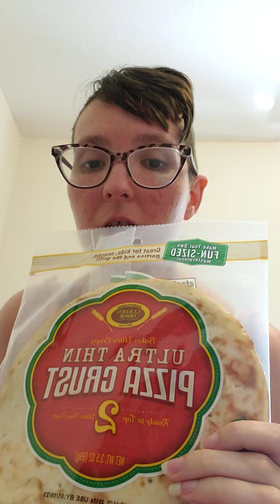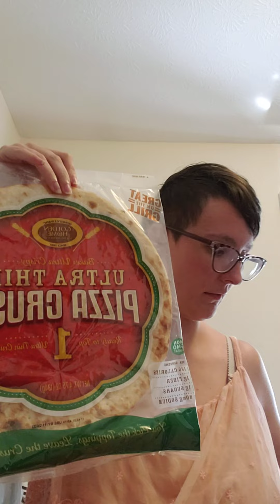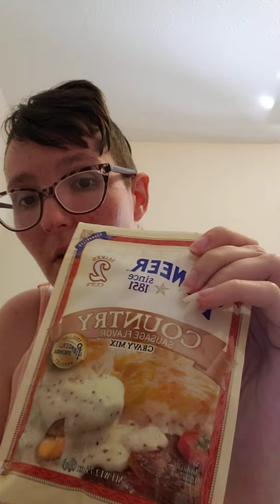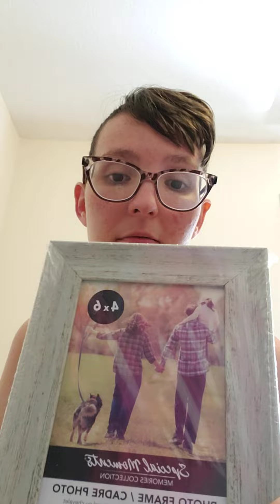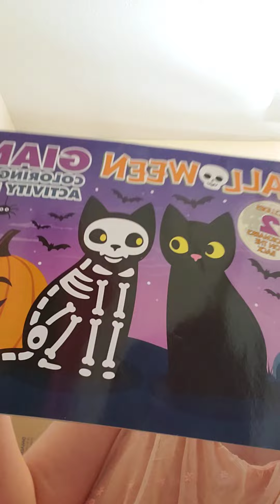Dollar Tree Haul! Halloween Decor! 🎃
Just a short and sweet Dollar Tree Haul for ya! Enjoy!